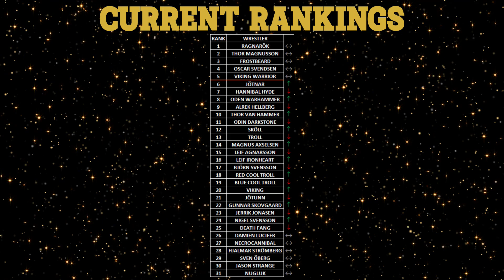MATCH #1,656 - JÖTNAR VS OSCAR SVENDSEN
NORTHERN EUROPE TERRITORY - SHOW #2
HELSINKI, FINLAND
JÖTNAR (7-0-0) VS OSCAR SVENDSEN (9-5-0)